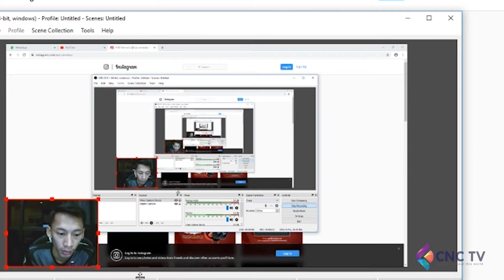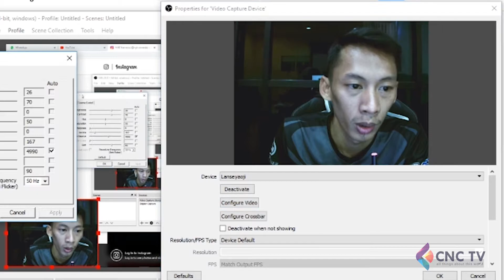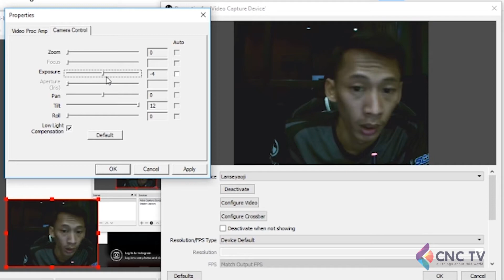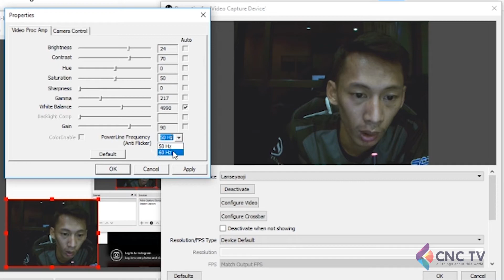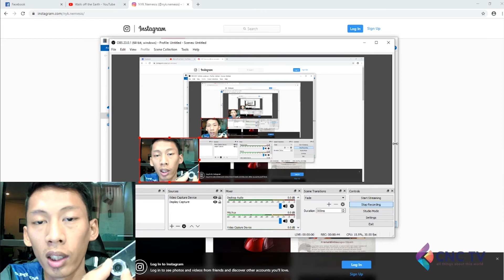Webcam NYK Nemesis A80 - TUTORIAL & CARA SETTING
[UPDATE]
Webcam a80 versi terbaru sudah tidak bisa disetting lagi yaa,karna sudah di fix dari pabriknya..
next akan kita bahas di video selanjutnya.
Wah mantap yaaa..